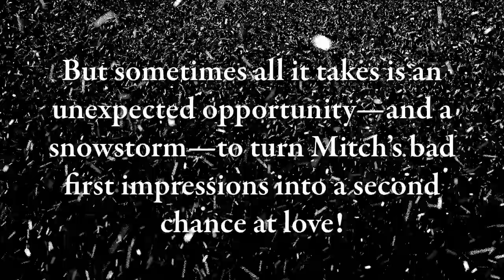Snowed in with the Single Dad Trailer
Video trailer for book two in The Mountain Monroes series by Melinda Curtis.

Guess who inherited a town from her grandfather? Laurel Monroe and her eleven siblings and cousins! What did Second Chance mean to Harlan Monroe? Why did he leave it to his grandchildren? His adult heirs are going to find out. And while they’re at it, they’ll get a second chance at love.